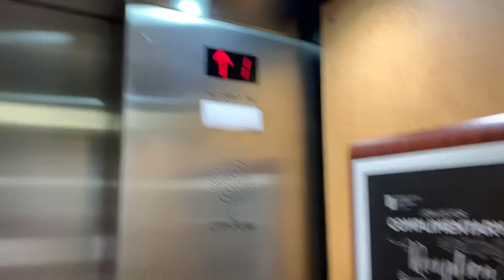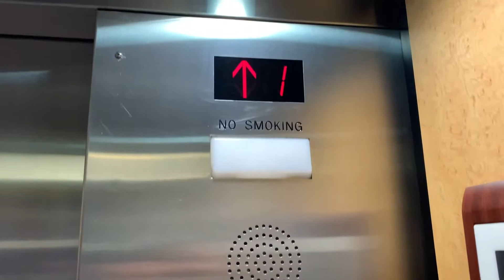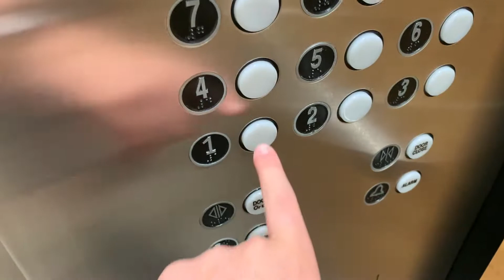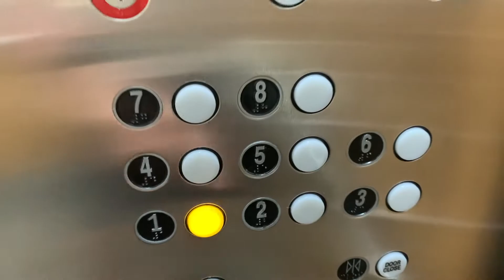SPECTACULAR Scenic Fujitec traction elevators | Embassy Suites by Hilton | Dublin, OH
Shot on July 24, 2021.

Now it's time to begin the Columbus, OH uploads! Back in July, I got to go on a weekend trip to Columbus to film elevators and I came back with a large amount of content. More to come soon.

Stopping here first thing upon arriving in the city was definitely worth it!